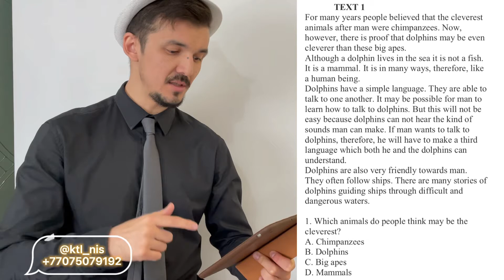НИШ ПОДГОТОВКА!✅📚📖🇬🇧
НИШ 🔥
ЕМТИХАН ✅
ОҚЫЛЫМ БӨЛІМІ! 📖🦸🏻‍♀️🦸🏻‍♂️
1-2.бөлім!📚